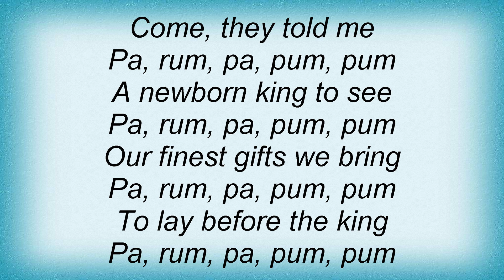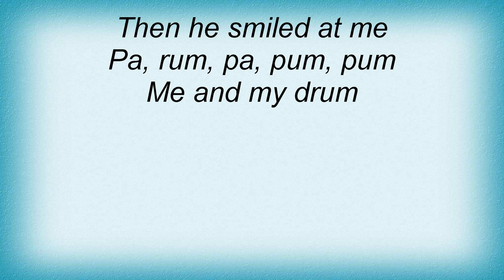Sean Kingston - Little Drummer Boy Lyrics